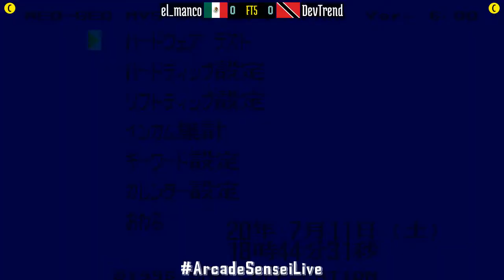FT5 @lastbld2: el_manco (MX) vs DevTrend (TT) [The Last Blade 2 lastbld Fightcade] Sep 10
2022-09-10: el_manco (MX) vs DevTrend (TT) [FT5 @ The Last Blade 2 @ Fightcade]